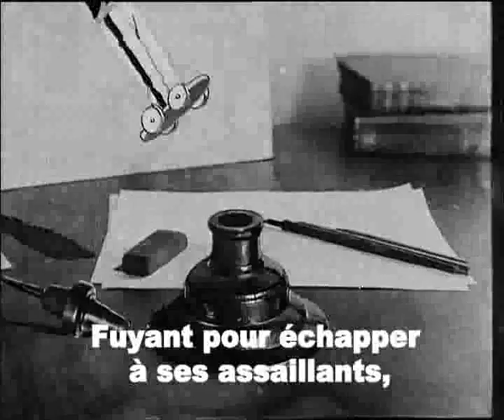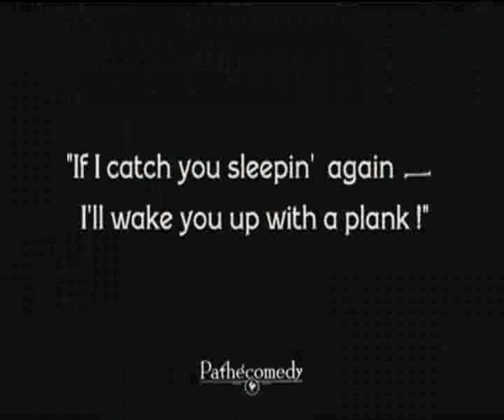L'Histoire du Clown Farceur | Spectacle Jeune Public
Trois musiciens sur scène, six films courts muets et drôles avec koko le clown qui surgit de l'un des films comme par magie. Ce clown facétieux doit présenter les autres films mais ne va en faire qu'à sa tête et les deux musiciens auront bien du mal à contenir son énergie. Retrouvez les autres spectacles de clown de l'agence Aranprod